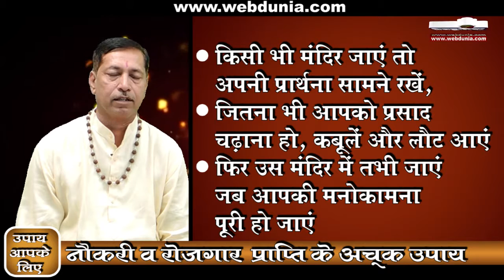जानिए नौकरी और रोजगार प्राप्ति के अचूक उपाय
नौकरी और रोजगार प्राप्ति  के अचूक उपाय